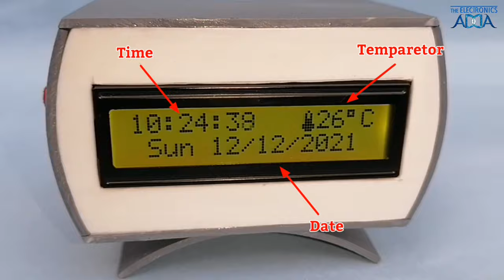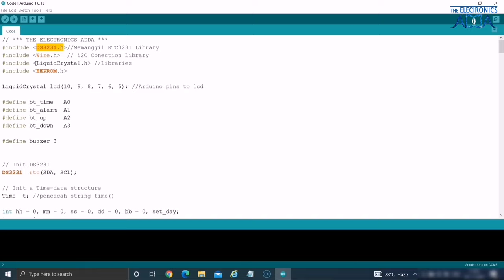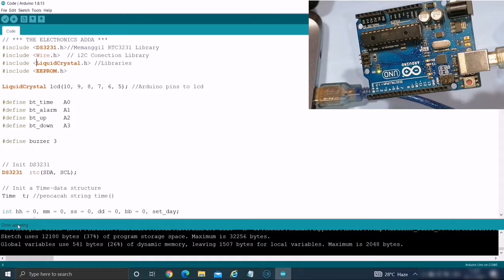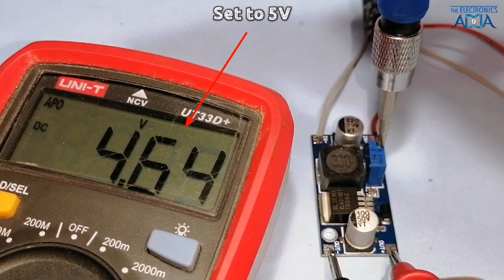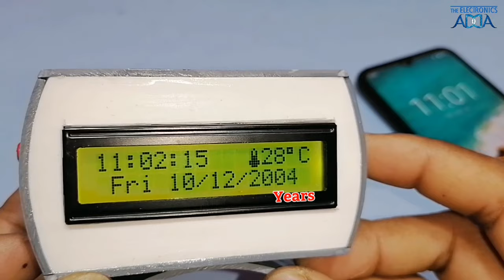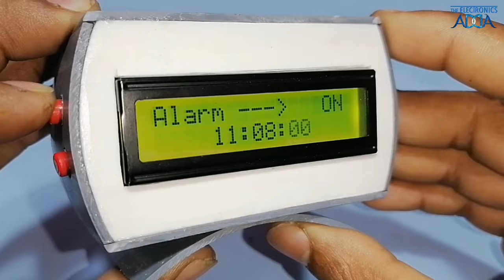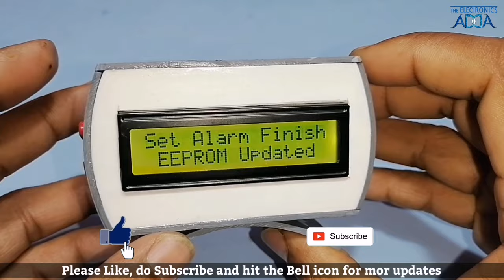How to Make a Digital Clock With Alarm | Real Time Clock With Alarm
In this video, you will learn how to make a digital clock with alarm at very low cost.

Anyone can make this project.

***  Components List            :                Buy Link  ***
1 * Arduino UNO
1 * 28 pin IC Base
1 * 16mhz Crystal
1 * DS3231 RTC Module
1 * XL6009 Module
1 * TP4056 Module
1 * 3.7V Lithium Battery
4 * Pushbutton Switch
1 * Female header pins
1 * Push Knob
1 * 10K Resistor
1 * 1.5K Ohm Resistor
1 * 1K Ohm Resistor
2 * 22pf
Dote Board